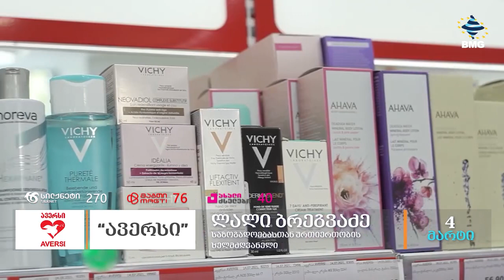ქალებისნარატივი ლიკა მეგუთნიშვილთან ერთად - 4 მარტი, ანონსი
სტუმრები: 👇
💫 ლალი ბრეგვაძე - ავერსი ფარმა - Aversi Pharma-ს საზოგადოებასთან ურთიერთობის ხელმძღვანელი;
💫 ანა ნადირაძე - Horsetours • Horseback Riding Adventures-ს დამფუძნებელი;
💫 თათუკა ლომაძე - Piel Naturals პიელ ნატურალსი-ს დამფუძნებელი;